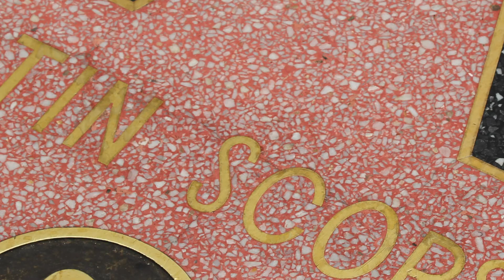Imagina na Viagem - Los Angeles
Venha comigo num passeio por Los Angeles!